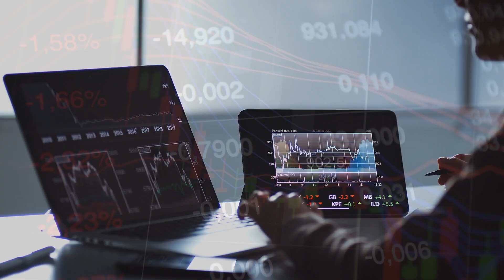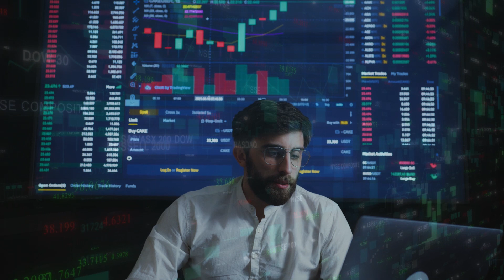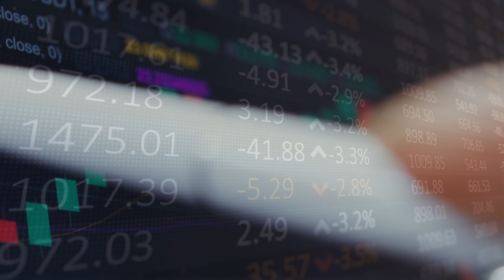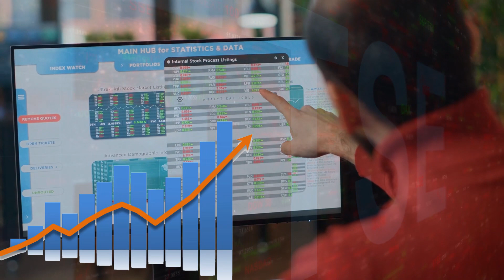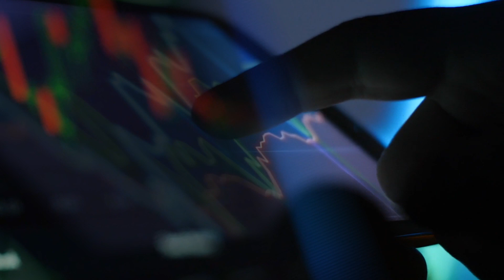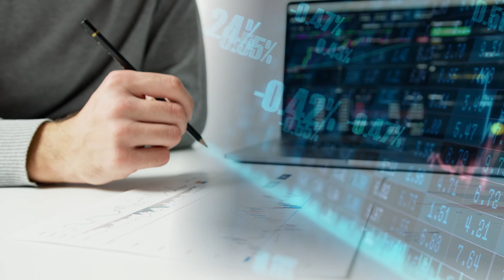Investing DO's and DON'Ts in 2023 (Part 2)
Get ready to dive into 5 more asset classes that you should either be AVOIDING or PURSUING right now👀

About Personal Finance & Investing:

We want you to get what you deserve - financial freedom. And with our personal finance and investing tips, you can get there! So whether it's knowing Warren Buffett's investing rules to live by, or the best ways to build your wealth, we've got you covered.

Leave us a comment especially if you want us to make a video about a certain topic.